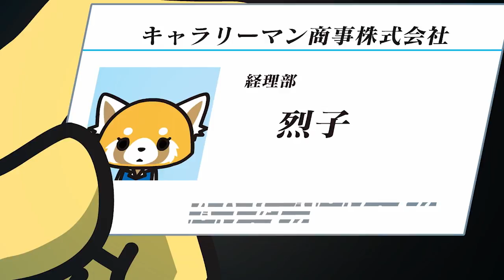Aggretsuko | N-ko Presents | Netflix Anime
N-ko dives into the world of Aggretsuko!